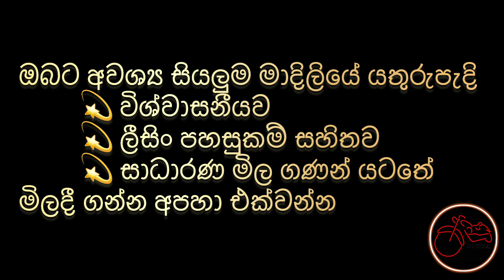මූලික ගෙවීම රු.20,000යි 👌😲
සියලුම මාදිලියේ යතුරුපැති
💫සාධාරණ මිලකට
💫විශ්වාසනීයව
💫ලීසිං පහසුකම් සහිතව
යතුරු පැදියක් හොයන ඔබ වෙනුවෙන්,